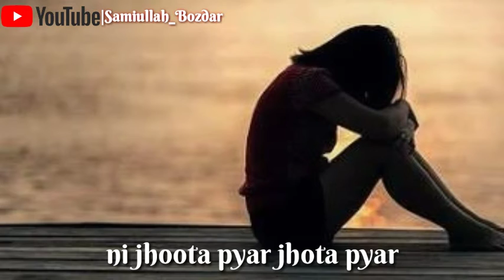❤️NEW WHATSAPP STATUS SONG | BEWAFA ❤️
NEW WHATSAPP STATUS
IMRAN KHAN WHATSAPP STATUS
WHASTAPP 30 SECOND VIDEOS
30 SECOND WHATSAPP STATUS